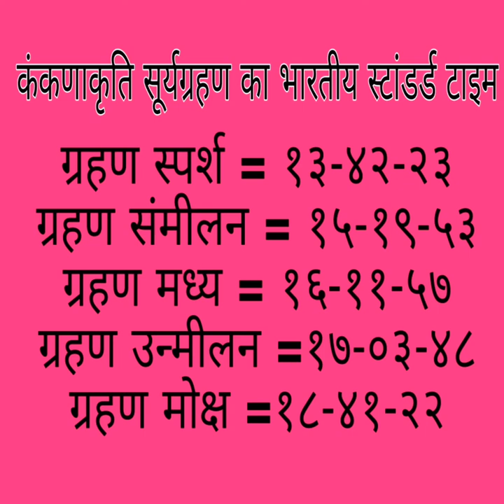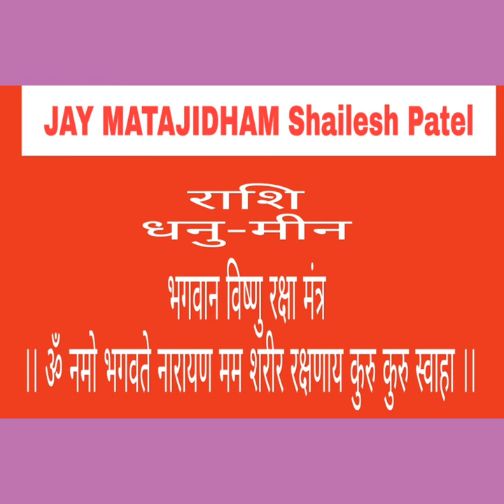SURYA GRAHAN#कंकणाकृति सूर्य ग्रहण मे राशि के मुताबिक कौनसा मंत्र जप करे,पुण्य कर्म करे,दान धर्म करे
SOLAR ECLIPSE 10  JUNE 2021
KANKANAKRUTI SURYA GRAHAN

કંકણાકૃતિ સૂર્ય ગ્રહણ 10 જૂન 2021
રાશિ પ્રમાણે કયા મંત્ર જાપ દાન ધર્મ પુણ્ય કર્મ કરવા જોઈએ

कंकणाकृति सूर्य ग्रहण 10 जून 2021
राशि के मुताबिक कौनसा मंत्र जप करे दान धर्म करे पुण्य कर्म करे

ईस विडीयो में आप जानेंगे गृहस्थ साधक को ग्रहण काल में और ग्रहण मोक्ष के बाद क्या करना चाहिए ग्रहण काल मे राशि के मुताबिक मंत्र का जाप करके मंत्र सिद्ध करना चाहिए और दान धर्म करना चाहिए जिसका फल दिर्घ काल तक मिलेगा ईस सिद्ध किऐ हुऐ मंत्र के प्रभाव से स्वतः जीवन की सभी समस्याएँ बाधाऐ फिर चाहे वो प्रेतबाधा ऊपरी बाधा तंत्र बाधा शत्रुबाधा हो सब दूर होगी और दरिद्रता खत्म हो जाएगी और जीवन में अनुकूलता आने लगेगी सुख समृद्धि धन संपत्ति ऐश्वर्य मान प्रतिष्ठा व्यापार नौकरी सबकुछ मिलेगा लक्ष्मी नारायण की कृपा होगी

 SHAILESH PATEL
NATUROTHERAPY
ASTROLOGY AND VASTU SHASTRA CONSULTANT
        WELCOMES YOU TO OUR YouTube channel
         JAY MATAJIDHAM Shailesh Patel
PLS